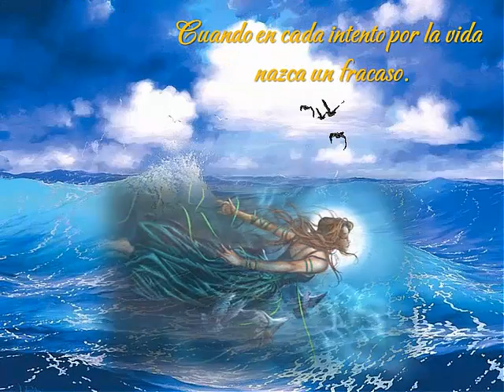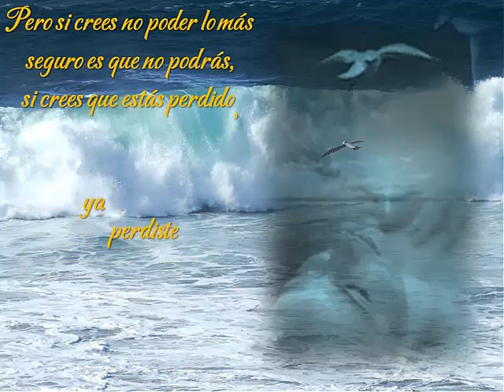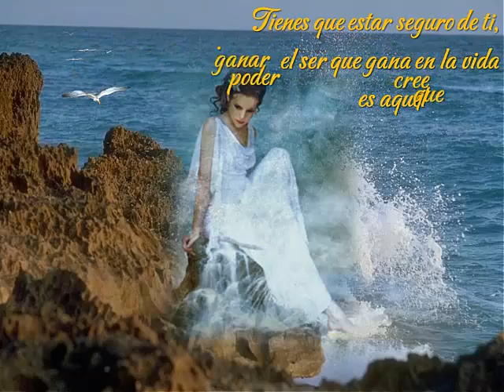Ten fe cree en ti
Ten fe cuando se cierren todas las puertas delante de ti.
Cuando las noches sean frías y sientas que la soledad te abraza.
Cuando en cada intento por la vida nazca un fracaso.
Cuando te sientas cansado y agotado de este largo camino.

Cuando todos duden de que tú podrás vencer.
Cuando seas objeto de burla de alguna persona ignorante.
Cuando no encuentres un motivo para vivir.
Ten fe y cree en tí, porque: Si quieres, ganas...

Pero si crees no poder lo más seguro es que no podrás,
si crees que estás perdido, ya perdiste
el poder del ser humano esta en la mente,
si crees que eres superior, lo eres.

Tienes que estar seguro de ti, el ser que gana en la vida
es aquél que cree poder ganar.

Ten fe, Cree en tí y Vencerás.